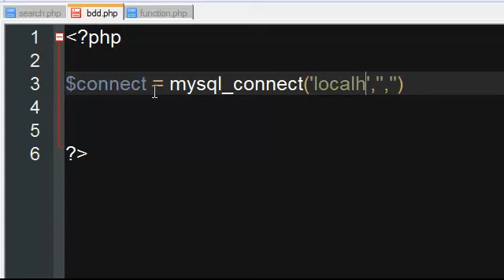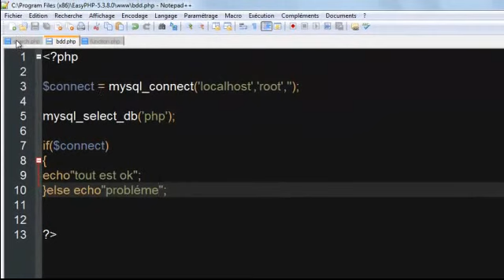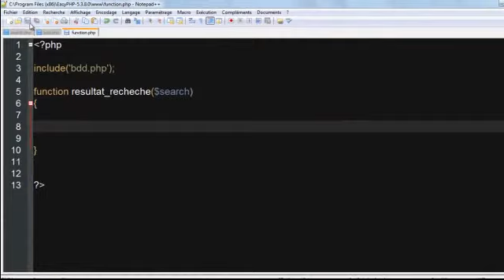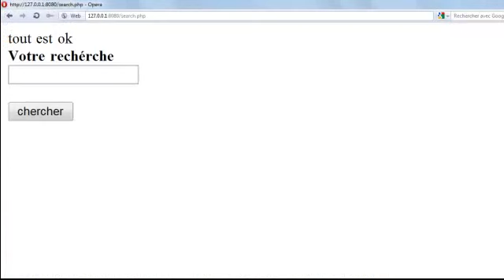Tutoriel pour apprendre php-mysql(formulaire:moteur de recherche part2) | By NewDzign